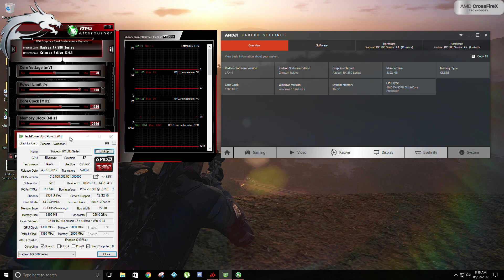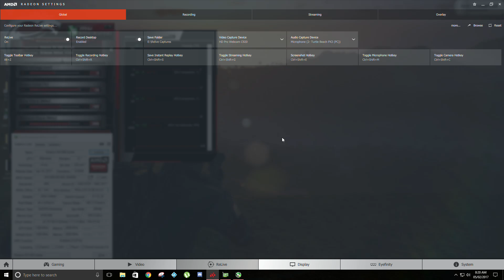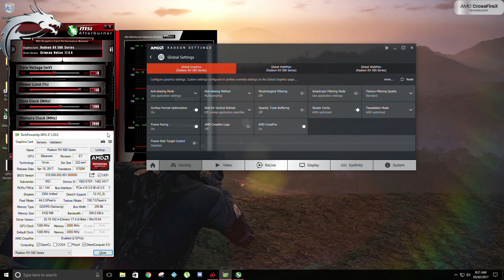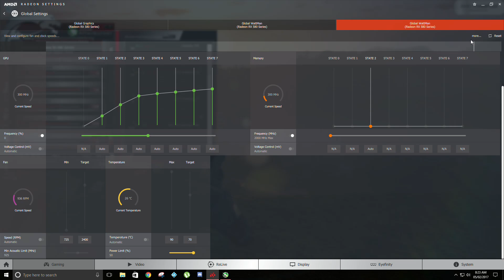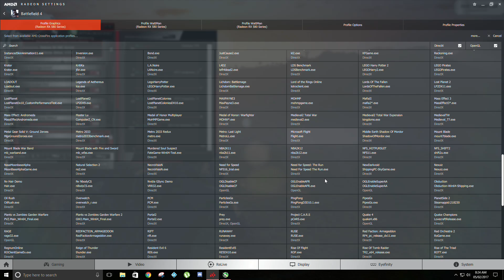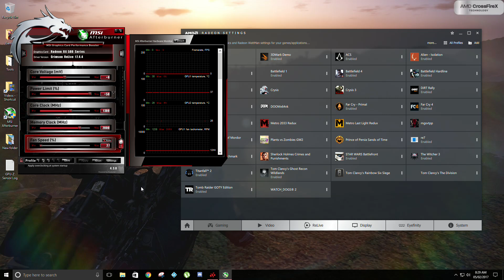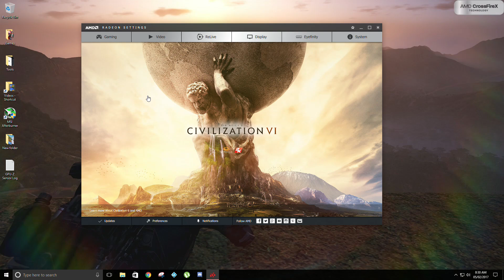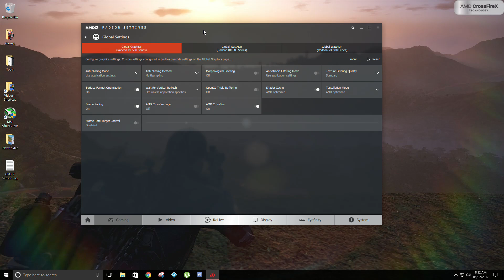🛠BEST AMD CROSSFIRE TUTORIAL 480/580/VEGA 💯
BEST AMD CROSSFIRE TUTORIAL 480/580/VEGA Check Out PGN's new site where you can get info about who we are and what we do. Check out our members directory and make some new friends on all platforms.